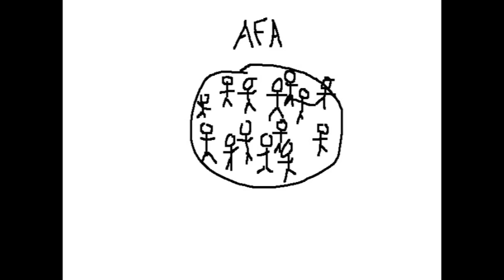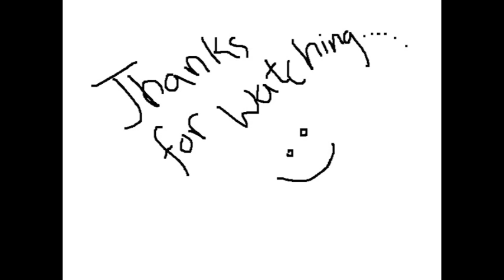EIG or AFA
More Delta employees soon will have the opportunity to decide on union representation after the Association of Flight Attendants and the International Association of Machinists filed applications with the National Mediation Board Thursday to resolve representation among Delta's flight attendants and "fleet service" and "passenger service" employees. The fleet service and passenger service employees work in Airport Customer Service, Delta Cargo and Reservation Sales.

The filings all came on Thursday, the day when new voting rules put in place by the NMB went into effect.

"This is one of the biggest decisions of your career because it can change our unique culture and because it is extremely difficult to return to non-union status," Joanne Smith, s.v.p., In-Flight Service, told flight attendants in a memo Thursday. "So, the best decision you can make is an educated one."

The NMB must take several steps before the election can be held. It must determine "single carrier status" for each group and must determine whether the pre-merger Delta and pre-merger Northwest groups are comparably sized. If the NMB makes those determinations, it will ask Delta to submit a list of potential eligible voters.

The elections will be under the new voting rules.

"Under the new voting rules, the election results will be based on the 'majority of people voting,'" Gil West, s.v.p.-ACS, and Neel Shah, v.p.-Delta Cargo, told employees in a joint memo Thursday. "This means that under the new rules if you do not want IAM representation, you will have to vote 'NO.'"

Despite Thursday's filings for other work groups, the IAM has not yet filed to resolve representation for nearly 700 Delta TechOps stores employees.

"I am truly disappointed," Tony Charaf, president-Delta TechOps, told Stores employees. "Hopefully the IAM will be filing soon to resolve representation for you."

No timetable for the elections has been determined.

"We will have much more to say about the new voting process over the next several weeks," Gil and Neel told employees. "The important point is that if you want to have your voice heard, whatever your view, you must vote. Please don't let others decide your future."